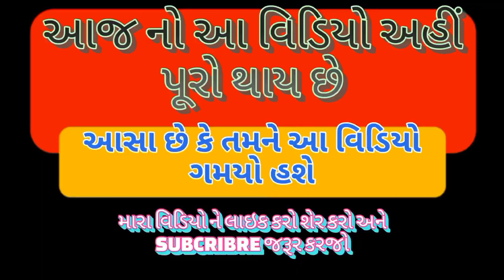આજે નિકડી ગયા રાજકોટ// રાજકોટ ભેગા મળી કરી મોજ// Kutch family Vlog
તો આશા છે કે આપ સૌને અમારો આ વિડીયો પસંદ આવશે તો વિડિયોને LIKE કરી તમારા મિત્રોને SHARE કરજો કે જેથી તેઓને પણ આ સંપૂર્ણ માહિતી મળે અને આપ અમારી ચેનલમાં નવા હોય તો SUBSCRIBE કરવાનું ભૂલતા નહિ કે જેથી આપ સૌને અમારા આવા જ અવનવા વિડીયો મળતા રહે